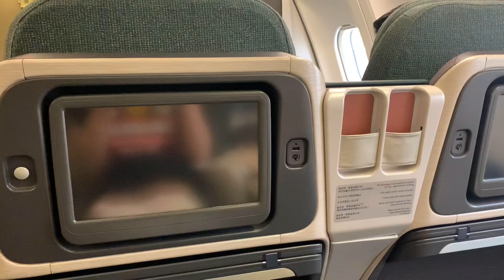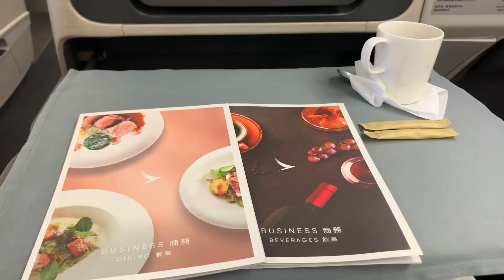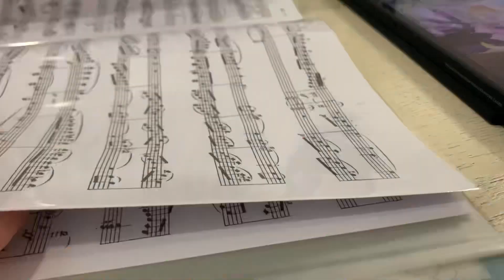productive vlog: my hk trip, practicing instruments, studying | gap diary #02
💌 22nd july - 2nd aug 2024 💌

heya, open me !! ₊˙♡﹗˚ ༘

hello ! my name is genevieve. my channel is where i docu-dump my life, as well as sharing any activities of mine, acting as a sort of “memory box” (bc i have goldfish memory). there’s not one specific “genre” i am to post about; it’s more of a space where i can show me, myself ₍ᐢ.  ̫.ᐢ₎ . come along for the ride!

equipment 📷
iphone xr (2019) 𖦹 ´ ᯅ ` 𖦹

music 🎵
Predeterminate: Dedication (Tears of Themis)

sc: 188